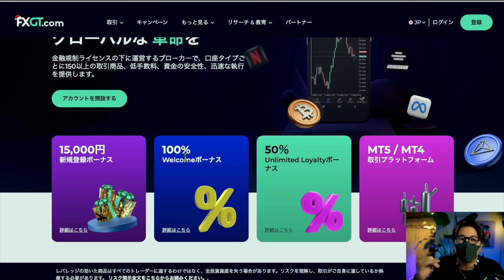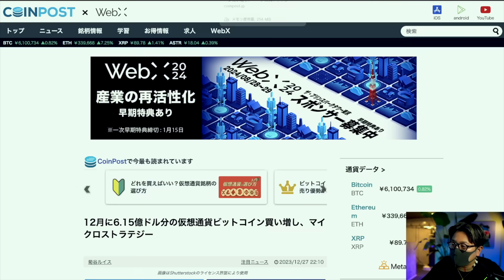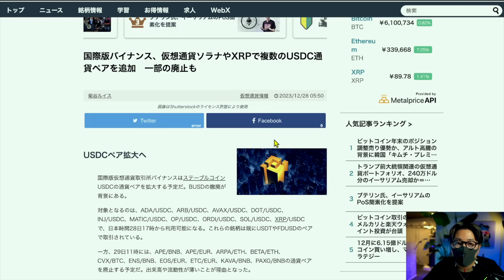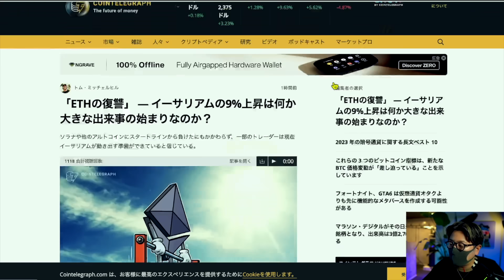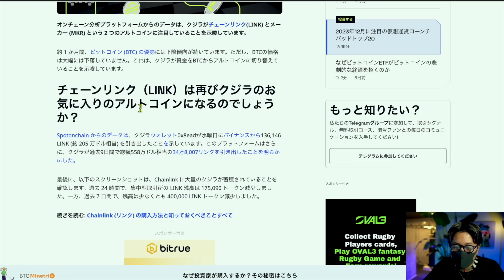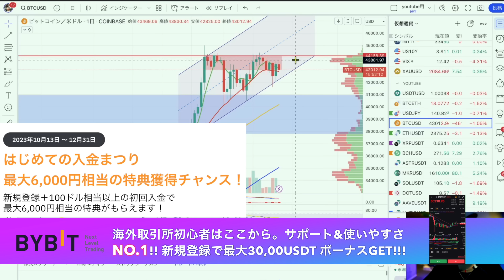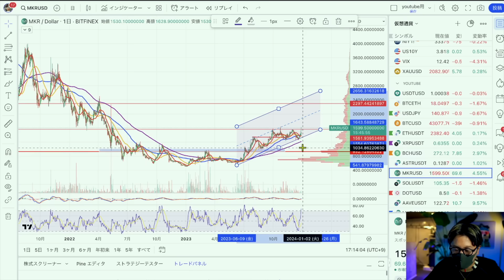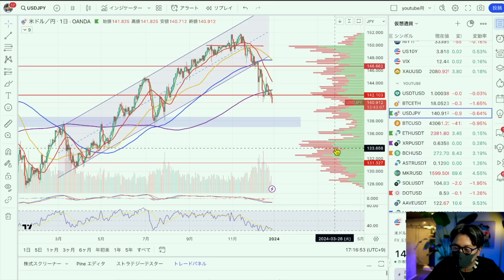パワーを貯めるXRP...半減期までに〇〇ドルまで上昇！？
===Moshin SNS===

10代はスポーツに打ち込み、国体、インターハイ等の全国大会に毎年出場する。しかし、大学進学に失敗したことを機に将来を失望。あらゆるギャンブル等で失敗を重ね、ダメ人間生活を送っていた。

Moshin